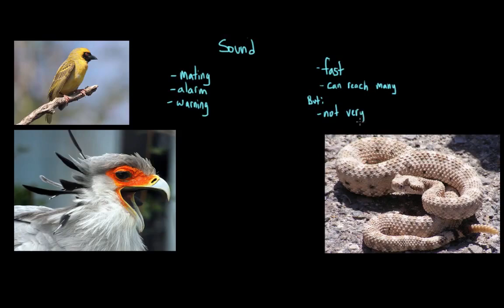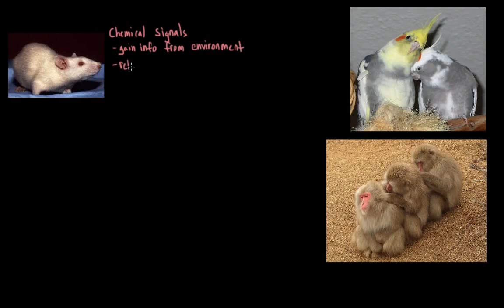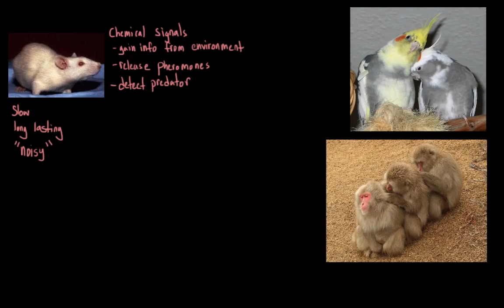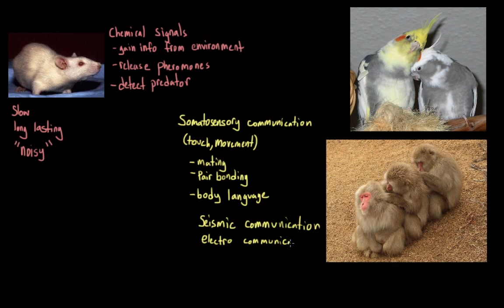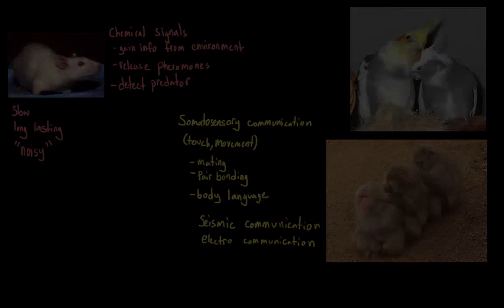Types of animal communication | Individuals and Society | MCAT | Khan Academy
for MCAT related content. The videos are not intended to be a substitute for professional medical advice, diagnosis or treatment. Always seek the advice of a qualified health provider with any questions you may have regarding a medical condition. Never disregard professional medical advice or delay in seeking it because of something you have read or seen in any Khan Academy video. Created by Brooke Miller.